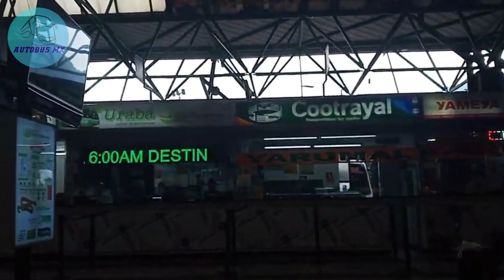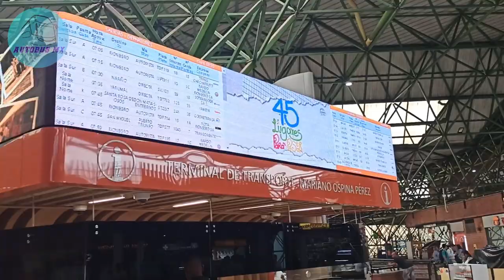Así es la terminal del Norte de Medellín, Colombia. Mariano Ospina Pérez. Lugares de autobús Num. 10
79 líneas de autobús sirviendo más de 170 diferentes destinos en la terminal más importante de Medellín y del departamento de Antioquia. Muy interesante conocer las diferencias con las Centrales de México, en quien la opera y administra, en su concepto y en la distribución del mercado para las líneas que operan las diferentes rutas y hasta en el parque vehícular.